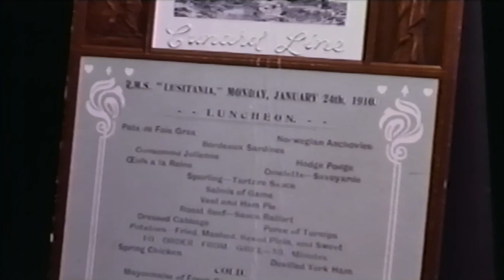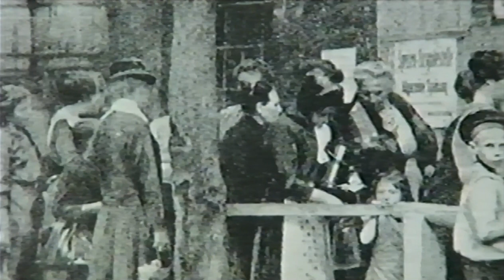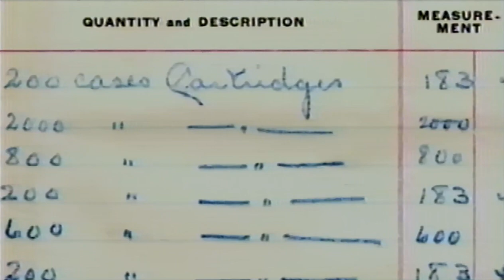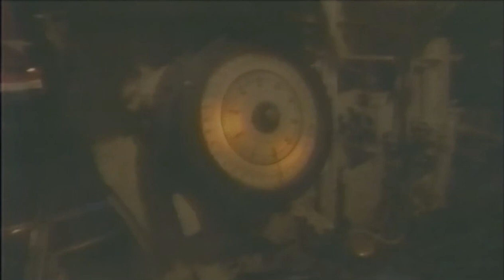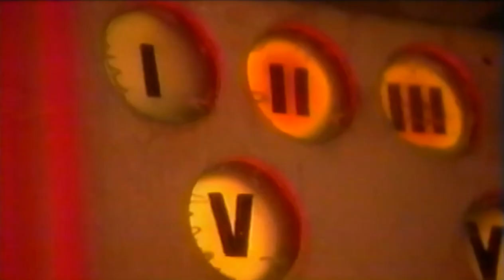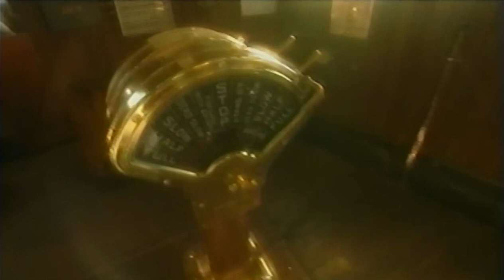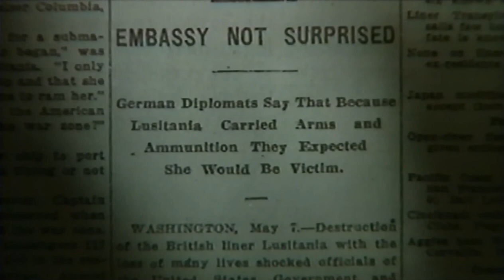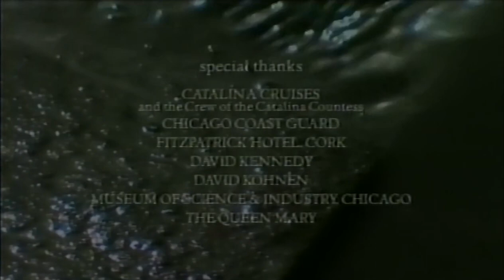Sinking the Lusitania (PBS, 2000)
Documentary produced by Oregon Public Broadcasting. Digitized from VHS.